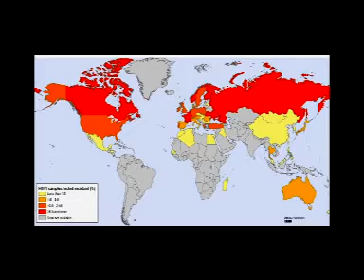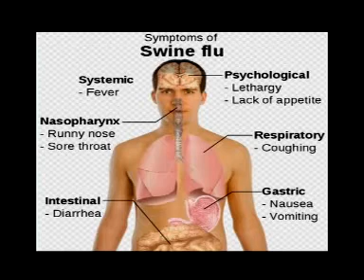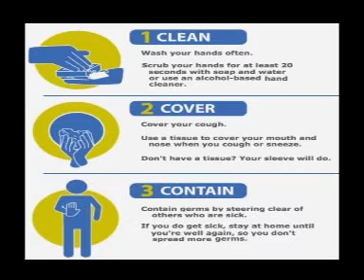Online School session on Swine Flu by Dr.Om Parkash Mittal (Ex. DGHS Haryana)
VIDEO OF 2010 ABOUT SWINE FLU when I was ADGHS Haryana